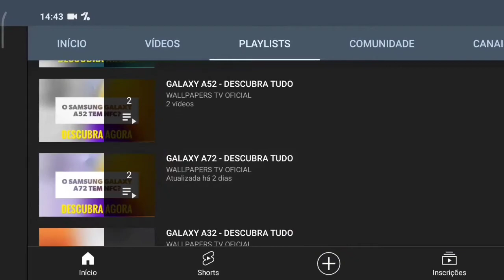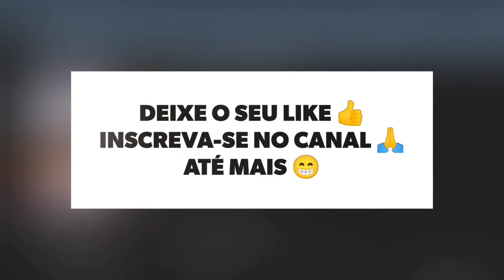🔴 O MOTOROLA MOTO G8 PLUS TEM TELA AMOLED?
No vídeo de hoje respondo se o Motorola Moto G8 Plus tem suporte para a tecnologia da tela amoled, e a resposta é não. O Moto G8 Plus não tem suporte para a tecnologia da tela amoled, assim a tela não tem cores vivas e saturadas.